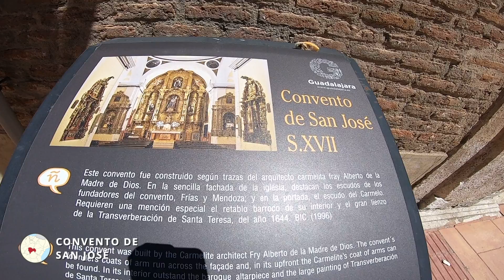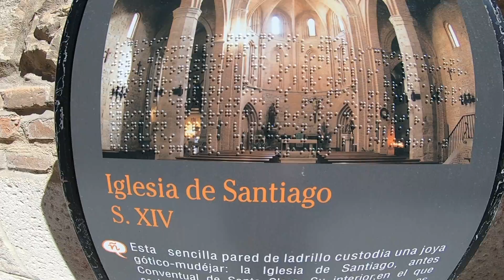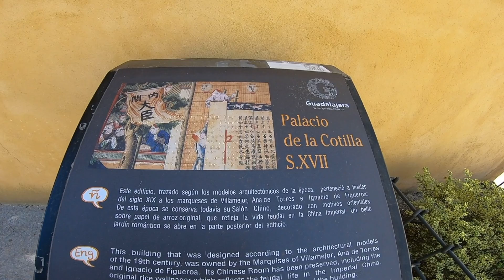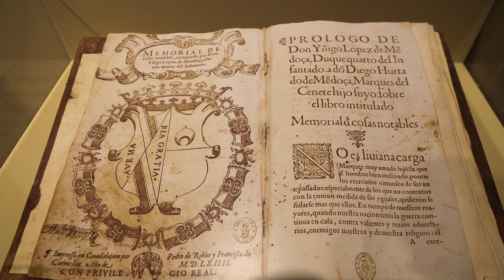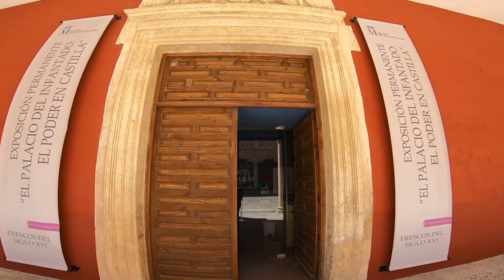Vídeo del viaje a Guadalajara - España 🇪🇸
Qué ver en un viaje a Guadalajara
Situada en Castilla-La Mancha
España 🇪🇸